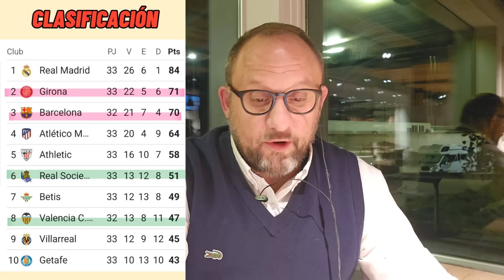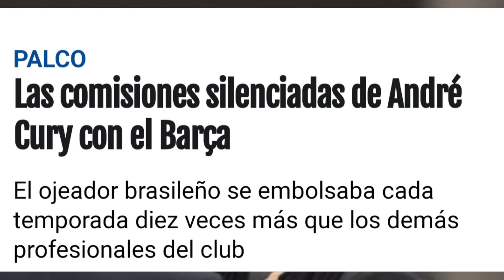PARA EL BARCA NO HA TERMINADO LA TEMPORADA, ES MAS, LE QUEDA LO PEOR!!!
El FC Barcelona se juega mucho en estas últimas jornadas de Liga, el 2° puesto es esencial sobre todo por lo económico. El perder los 8M€ de la Supercopa seria un completo desastre sumado a los 50 que ya ha perdido por no clasificarse para el Mundial de Clubes!! Eso y cómo va a acabar el tema con las inscripciones de los jugadores.